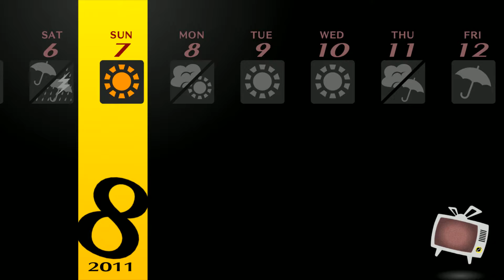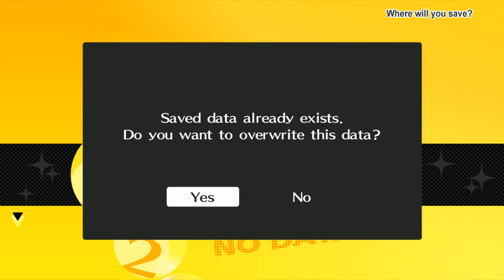Persona 4 Golden (PC) LP P75 -- Granny's Golden Amiibo Hunt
Co-commentators:
lordgamer98
AndrewMSFan44
Feralinape

Note: This playthrough's from 2020, I picked up editing in July 2023. As such there may be commentary or editing choices I do not necessarily agree with. A redone playthrough of this game will come at some point in the future, just not sure when.

Welcome to my first LP series on this channel for god knows how long! If you remember back to the super olden days I had a couple Pokemon ones I tried to do and it... it was *not* good lol. But anyway, now I'm back with a brand new LP, this being of one of my favorite games of all time, Persona 4 Golden, now on PC! I'm also being joined by three co-commentators that I had the pleasure of working with for PK Nickten's Persona 5 Royal LP. So kick back, enjoy, and let the golden times roll.

In this episode, I go on a shopping spree and end up talking with Hisano. Enjoy!